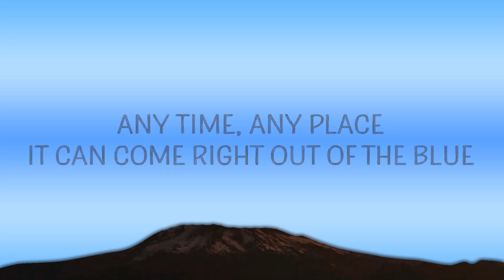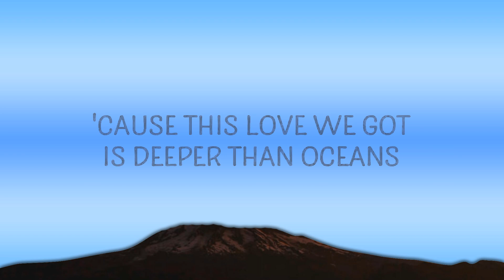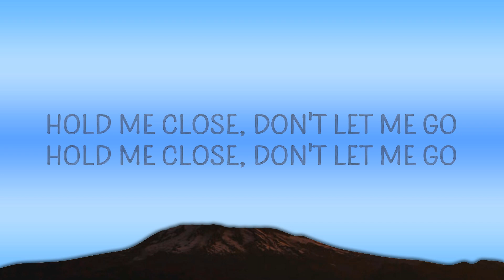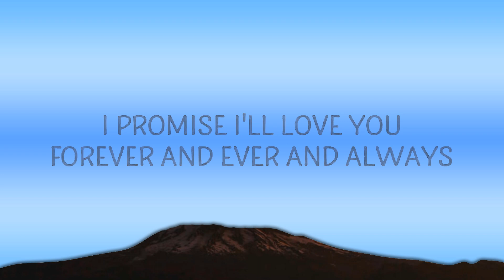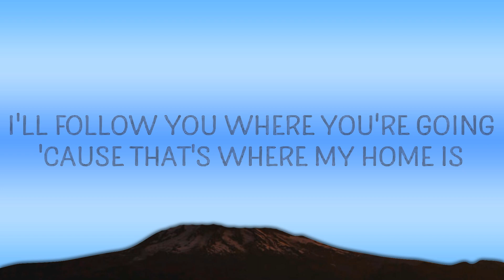Ryan Mack - Forever and Ever and Always (Lyrics) |15min Version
Ryan Mack - Forever and Ever and Always
I promise I'm yours always and forever

(Lyrics):
[Verse 1]
Ain't it funny how love hits you when you least expect it to?
Any time, any place, it can come right out of the blue
I thought it was only made for movie screens
Then you came along and you changed everything

[Pre-Chorus]
Just one look into your eyes and I knew
I was gonna spend my life with you

[Chorus]
Through the good and the bad, for worse or for better
I wanna be with you for the rest of my days
I promise I'll love you forever, and ever, and always
(Forever, and ever, and always)

[Verse 2]
From this day on, I will be everything that you need
And I won't let anyone or anything come between you and me
ryan mack forever and ever and always lyrics,
forever and ever and always lyrics,english songs,
forever and ever and always,songs with lyrics,
forever and ever and always ryan mack,lyrics,
i promise i'm yours,forever and ever and always tiktok,songs,
'Cause this love we got is deeper than oceans
My heart is yours and you know this
I'll follow you where you're going
'Cause that's where my home is

[Bridge]
Hold me close, don't let me go
Hold me close, don't let me—